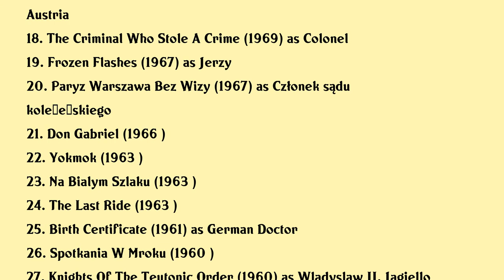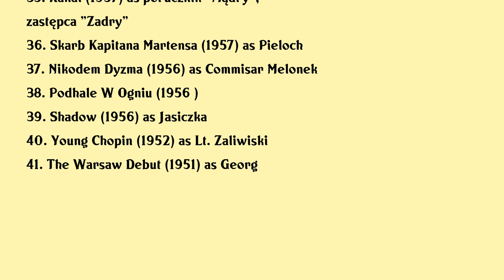Emil Karewicz Movies list Emil Karewicz| Filmography of Emil Karewicz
Emil Karewicz Full Movies List Filmography of Emil Karewicz

Latest movies of Emil Karewicz are:

1. Hans Kloss Stawka Wieksza Niz Smierc
2. Like Father Like Son
3. Sztos
4. Na Odsiecz Wiedniowi
5. Katastrofa W Gibraltarze
6. Golem
7. Announcing Silence
8. Droga Daleka Przed Nami
9. Aria For An Athlete
10. All And Nobody
11. Hello Fred The Beard
12. Rodiny Soldat
13. Droga W Swietle Ksiezyca
14. Hubal
15. Dzien Oczyszczenia
16. Pogon Za Adamem
17. How I Unleashed World War Ii Part I The Escape
18. The Criminal Who Stole A Crime
19. Frozen Flashes
20. Paryz Warszawa Bez Wizy

Complete list of movies acted by Emil Karewicz are in this video.

Please Comment down your favorite movie of Emil Karewicz